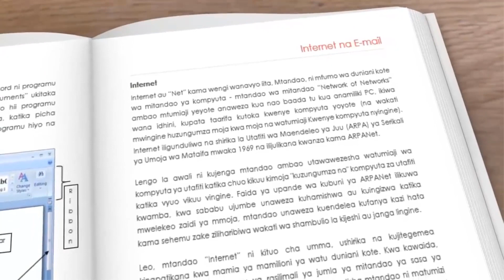Je, Unaifahamu Computer?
Katika jamii zetu za Afrika hususan Tanzania, watu wengi wanashindwa kumiliki kompyuta kutokana na hali duni ya maisha, na wengine wengi hawana ujuzi wala utambuzi juu ya kompyuta kutokana na sababu tofauti ikiwemo, kutojua umuhimu wa kompyuta na kutofahamu lugha ya Kiingereza. Je, unaifahamu Computer? ni kitabu kilicho lenga aina hii ya watu, ambao kwa namna moja au nyengine wanahitaji kujifunza kompyuta ila lugha ya Kiingereza imekua ngumu kwao, hawana pesa za kujifunza kompyuta katika taasisi na vyuo mbali mbali vinavyo toa taaluma hii, hawana muda wa kutosha kutokana na kutingwa na majukumu ya kijamii na ya serikali.

Mohammed Seif, ni mtaalamu wa programu za kompyuta aliye bobea katika kutengeneza programu mbali mbali zilizo undwa kwa kutumia lugha za kiprogramu ikiwemo PHP, JAVA, C, C++ na nyinginezo, pia mwenye ujuzi mkubwa katika Web applications, MySQL, Graphic Design, Networking na nyanja nyengine za Sayansi na Teknolojia. Miongoni mwa programu alizozitengeneza ni pamoja na Mauzo GOLD, Orange Lite na Cargo XP.